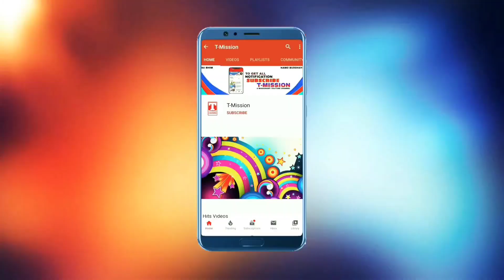जाटव के छोरे की "लाखों छोरी फेन (DJ SONG) Jatav New Song 2022 | Surender Tanwar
Title: Jatav Ke Chore Ki Lakho Chori Fan
Feat: Surender Tanwar Ft Deepika Kaim
Singer: Sahil Tanwar
Lyrics: Surender Tanwar
Lyrical Video: Deepak Khichi
Label: T-Mission

Connecting The Bahujan Though Music

1. JAI BHIM ►

2. AMBEDKAR ►
ambedkar song telugu, ambedkar song dj, ambedkar song tamil, ambedkar song, ambedkar song kannada , ambedkar song marathi, ambedkar song telugu dj, ambedkar song dj remix, ambedkar song new

3. AMBEDKAR JAYANTI ►

4. BABA SAHEB ►

5. BSP ►
bsp song, bsp song 2022, bsp song new, bsp song new 2022, bsp song new 2022 dj, bsp song new dj 2022, bsp song status, bsp gana 2022, bsp ke gana, bahujan samaj party song 2022

6. BHIM ARMY ►

7. MAYAWATI ►

8. CHAMAR ►

9. JATAV ►

10. ETC ►